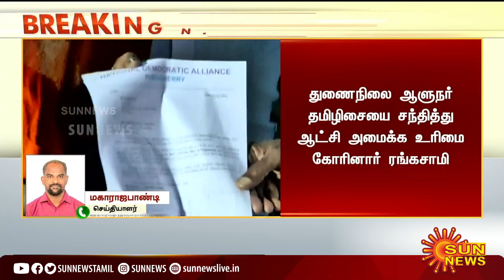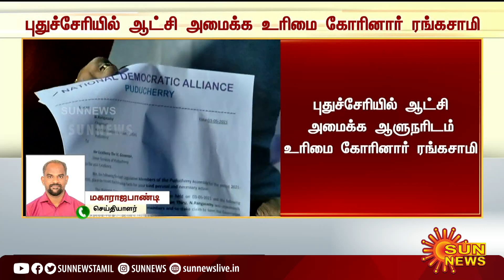BREAKING | ஆட்சியமைக்க உரிமை கோரினார் ரங்கசாமி | Pudhuchery Rangasamy